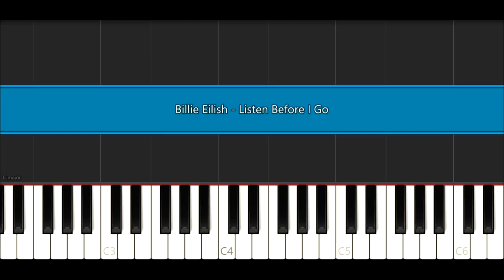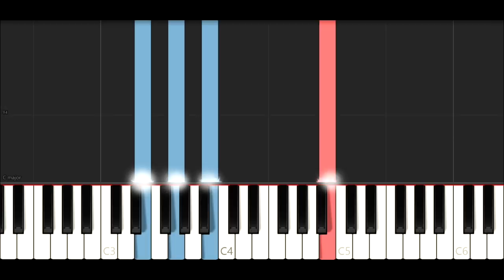Billie Eilish - Listen Before I Go (Piano Tutorial)